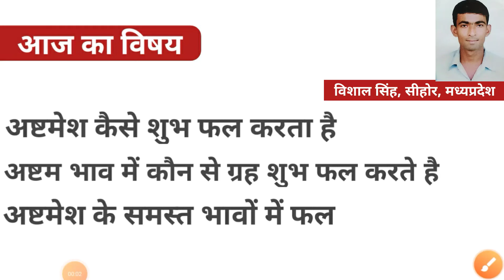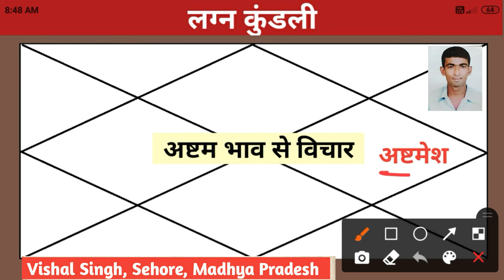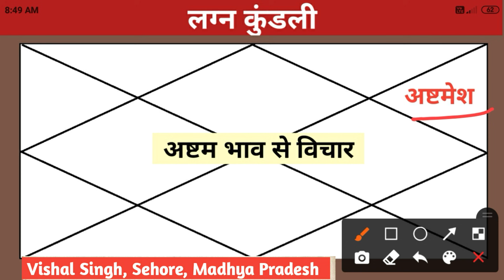अष्टमेश इस भाव मे बुद्धिमान बनाता है।8 वे भाव के स्वामी की श्रेष्ठ स्थिति एवं समस्त भावों मे फल 2022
अष्टमेश इस भाव में बुद्धिमान बनाता है। 8 वे भाव के स्वामी की श्रेष्ठ स्थिति एवं समस्त भावों में फल